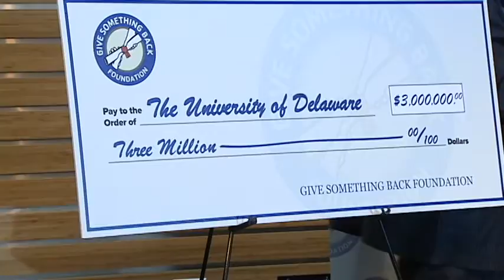Final fundraising effort for UD's Harker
Monday was a day of lasts for departing University of Delaware President Patrick Harker.

During a morning event at the Perkins Student Center on UD's campus, Harker presided over his last press conference, posed for his last photo op, and helped announce the last major gift of his tenure--a $3 million donation designed to help low income students finish college.

The money comes courtesy of Bob Carr, chairman and CEO of a payment processing company and founder of the Give Something Back Foundation. Carr's donation will help 150 low income Delawareans graduate from the state's flagship university debt-free.